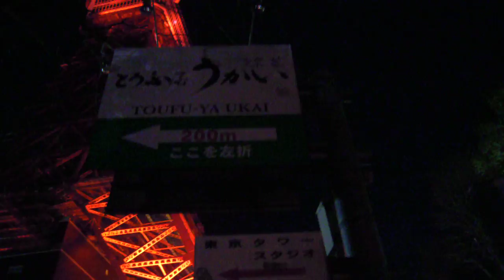中国旧暦新年 東京タワー20190204レッドライトアップDSCN0018